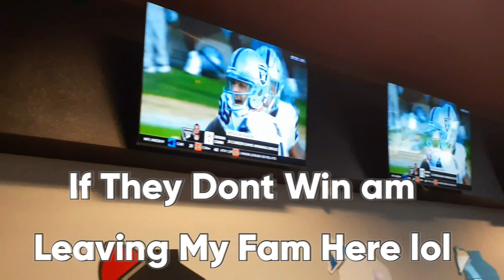JUST WIN BABY!!! CMON @derekcarr AND COACHING!!!